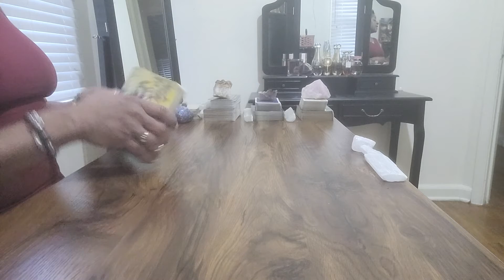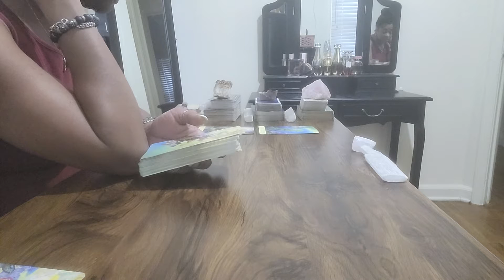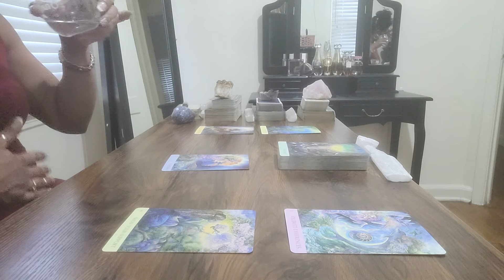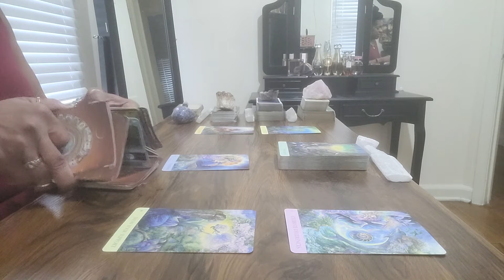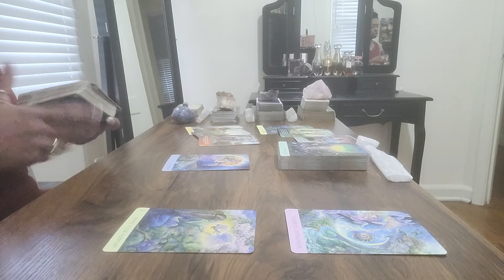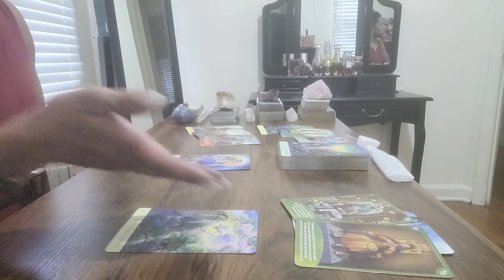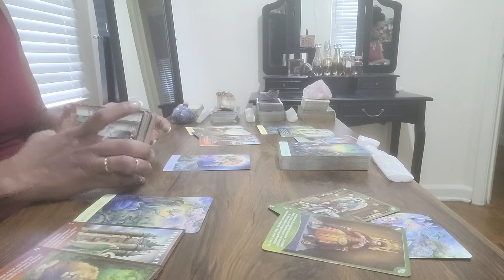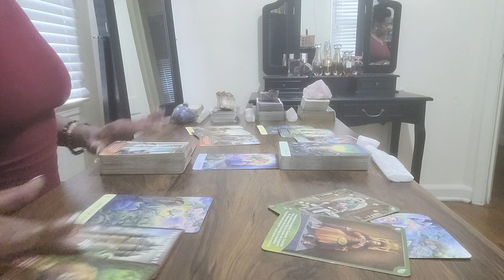Cancer Lets Unpack Love "understand that they understand"